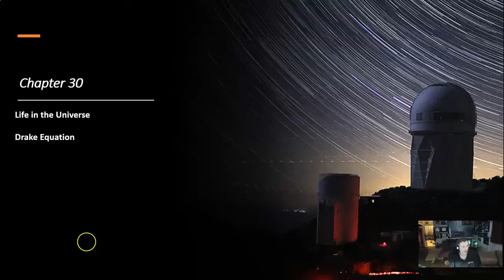10-Minute Astronomy! Episode 44: Preview of Chapters 29 & 30: The Big Bang, Life in the Universe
Professor Jim Caffey Presents: 10-Minute Astronomy!" 2021 Edition, his new Lecture Video Series based on the FREE Text from OpenStax Astronomy.

Chapter 29 The Big Bang
29.1 The Age of the Universe
29.2 A Model of the Universe
29.3 The Beginning of the Universe
29.4 The Cosmic Microwave Background
29.5 What Is the Universe Really Made Of?
29.6 The Inflationary Universe
29.7 The Anthropic Principle

Chapter 30 Life in the Universe
30.1 The Cosmic Context for Life
30.2 Astrobiology
30.3 Searching for Life beyond Earth
30.4 The Search for Extraterrestrial Intelligence

30 lectures and 15 short introductions were added and updated for 2021 with accurate close captions for the deaf and hearing impaired by Hidy Hesham (Cairo University, Giza, Egypt). Professor Caffey was named one of the Leading Online Astronomy Professors using Virtual and Immersive Technologies in 2008 by his peers in Astronomy Education.

This lecture series is an OER - Open Educational Resource, meaning it can be shared and used freely, with credit given to Professor Jim Caffey. Designed for non-science majors, high school students, amateur and backyard astronomers, or the public.

Welcome to "10-Minute Astronomy!" 2021 Edition!